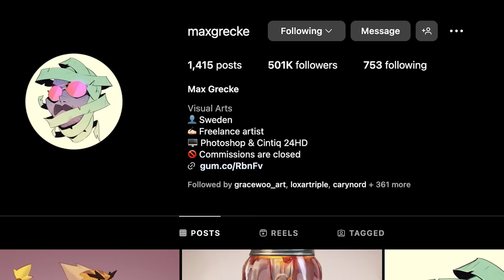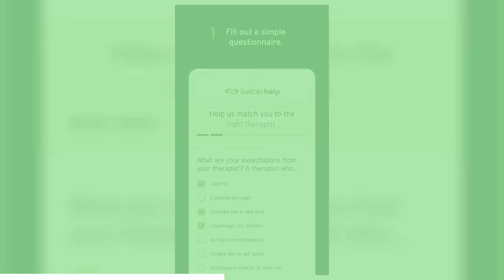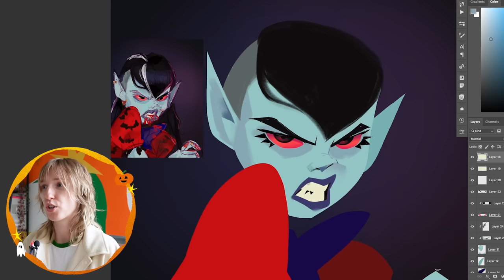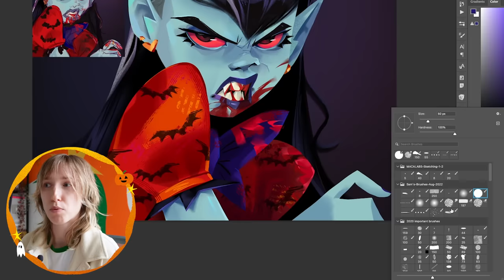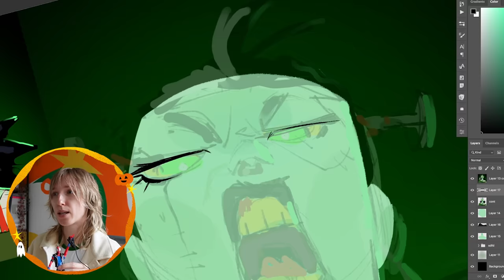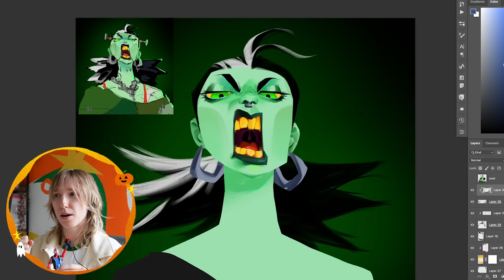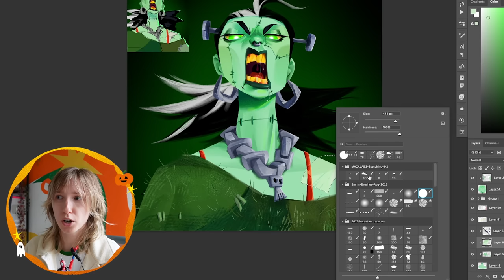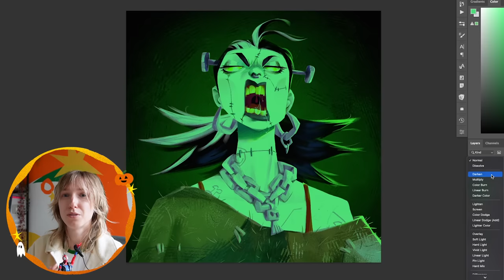Learning how to paint MONSTERS for Halloween 🎃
Drawing some hot monsters for a Halloween-themed drawing challenge!

Tutorials, art critiques, and more!

0:00 intro
2:08 vampire
6:45 frankenstein

➡ Equipment used:
Programs: Adobe Photoshop, Animate, After Effects, Media Encoder
Wacom Cintiq 24"

➡ Other drawing tablets I highly recommend:
↳ Wacom Cintiq 16"
↳ BEGINNER FRIENDLY- Wacom Intuos 7.9"X6.3"

➡ iPad accessories for drawing I recommend:
↳ Paper Screen Protector
↳ Apple Pencil Ergo Grip